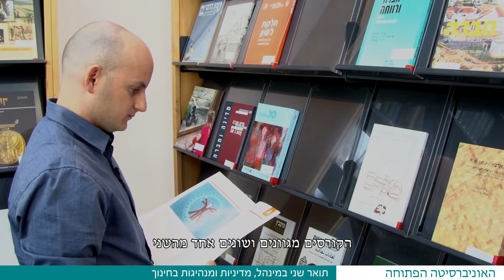לימודי מינהל ומנהיגות בחינוך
רוצים ללמוד תואר שני במינהל, מדיניות ומנהיגות בחינוך? רוצים לשמוע מה הסטודנטים שלומדים את התואר באוניברסיטה הפתוחה מספרים? היכנסו לסרטון הבא ושמעו אותם.